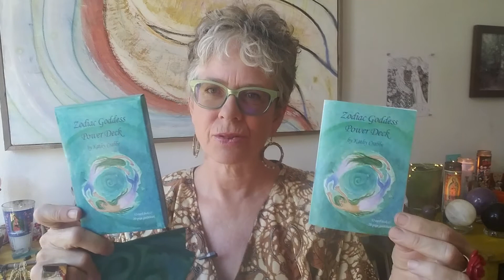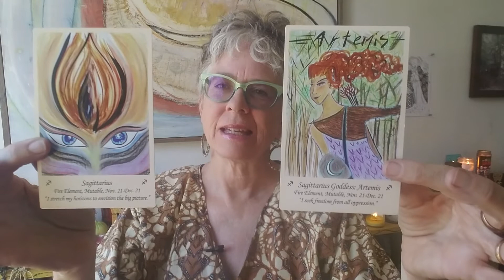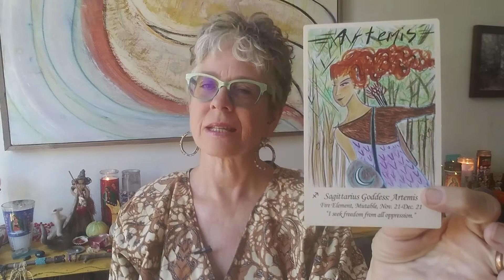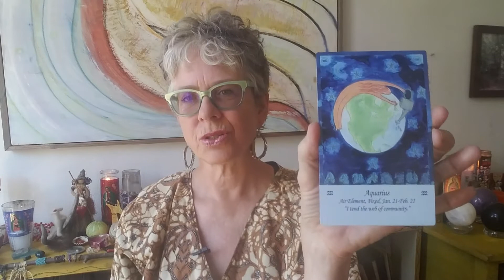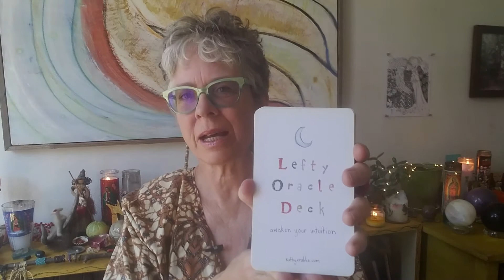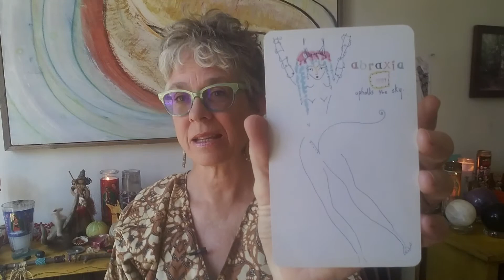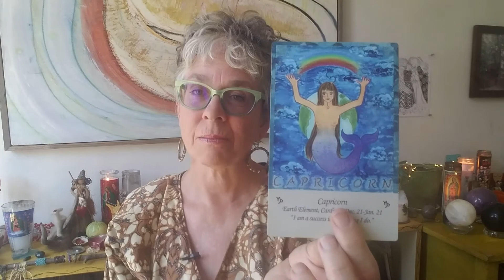Soul Reading for the Week Ahead: Get Energized & Relaxed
Kathy Crabbe channels a healing message using her hand painted oracle decks 🌜